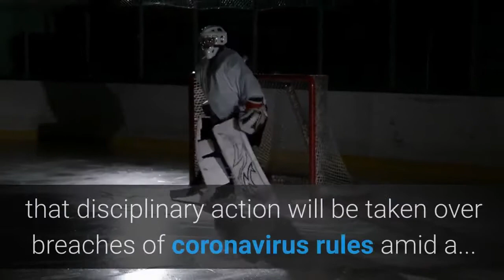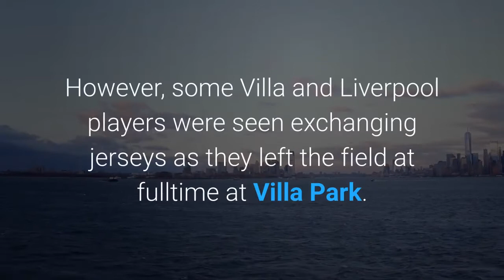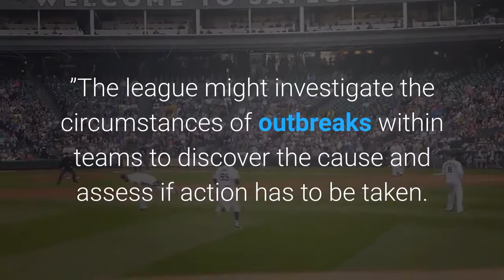EPL to punish virus rule breaches; 10 Villa players positive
Let friends in your social network know what you are reading aboutThe Premier League has warned clubs that disciplinary action will be taken over breaches of coronavirus rules amid a... A link has been sent to your friend's email address. A link has been posted to your Facebook feed. The English Premier League warned clubs on Friday that disciplinary action will be taken over breaches of coronavirus rules amid a sharp rise in cases, including 10 Aston Villa players being forced into isolation after testing positive. The outbreak at Villa threatens its Premier League games next week but the team still was able to contest its FA Cup match against Liverpool on Friday, using only youth players in a 4-1 loss to the English champion in the third round. In games, players have become more lax and the league wants them to minimize contact. Clubs were told in a letter from the league that handshakes, hugging and shirt-swapping should stop, in an attempt to limit the risk of COVID-19 spreading — particularly with a more transmissible variant of the disease circulating in England. However, some Villa and Liverpool players were seen exchanging jerseys as they left the field at fulltime at Villa Park. The government has allowed professional sports to continue despite England being placed into its latest lockdown this week and some players being involved in high-profile flouting of national rules over Christmas with parties.“It is vital to ensure public, government and stakeholder confidence in the training and matchday protocols that individual transgressions by relevant persons are appropriately investigated and sanctioned by clubs, " the league told clubs in a letter first published by the the Daily Telegraph website."Failure to do so may result in disciplinary action by the league individually against the relevant person, where appropriate (for example, where his or her conduct brings the league into disrepute) and/or against the club (where the relevant person’s conduct constitutes a breach of the training protocol). ”The league might investigate the circumstances of outbreaks within teams to discover the cause and assess if action has to be taken.“There are moments when young people will stray from the rules, " Villa chief executive Christian Purslow told Sky Sports, "and, whether you’re a parent or the chief executive of a football club, that’s a time when you have to be very strict and remind people of their responsibilities. ”Compliance officers from the league can go into training grounds and dressing rooms on matchdays to check coronavirus protocols are being followed. Clubs have been told to limit interactions between players and coaches away from matches and training, including only using canteens on the day before games or on matchdays. Anyone coming into contact with players on transport used to get to games will also have to test negative in advance for COVID-19.